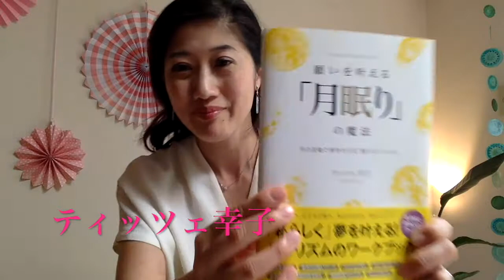月眠りの魔法３つのポイント予告編２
2025年を最高の一年にする
スタートダッシュセミナー🎉

1/18（土）10:15~11:45
博多駅近辺

【先着100名様ご招待】
2025年こそ！
たった3日間で自分の可能性を
ひらくマインドトレーニング

🌟Step1
「脳」の特性を学び、
自動的に夢が叶う方法！

🌟Step2
やりたいことを見つける
３つの質問

🌟Step3
夢が叶わない人の
３つの特徴！

（参加方法）
下記よりLINEにご登録ください。

【ティッツェ幸子のプロフィール】

未来日記を書いたら、国際結婚できた！？
脳科学を取り入れた夢ノート「ドリームプランナーⓇ」
を開発し、セミナーで伝授。

ドリームプランナー®創設者
（株）サクセスアライアンス　代表取締役

大手企業に勤めながらも、
自分が本当にやりたことが分からず悶々した
会社員時代を10年過ごす。

「コーチング」に出会い、
2007年米国CTI認定プロフェッショナル・コーアクティブ・コーチ取得。

これは天職だと意気揚々と独立を決めるが、
それがキッカケで離婚になる。

そんなドン底の時に「未来日記」を書いたら、
仕事もプライベートも好転し、
ドイツ人の夫と運命的な出会いをする。

脳科学を1年半学び、
なぜ「未来日記」が夢を叶えることに
役立つのかが分かり、

オリジナル夢ノート「ドリームプランナー＠」を開発。

使い方をセミナーで教え、
受講生は1500名を超える。

受講生からは結婚が決まった話や
転職が成功した嬉しいニュースが続出。

なかでも、眠りながら夢を叶える
「睡眠時間活用法」は特に人気が高く、
効果抜群！と好評。

〈所有資格〉
米国CTI認定プロフェッショナル・コーアクティブ・コーチ（CPCC）
タナダ式NLP認定プロフェッショナルビジネス

〈執筆実績〉「願いを叶える『月眠り』の魔法」Clover出版